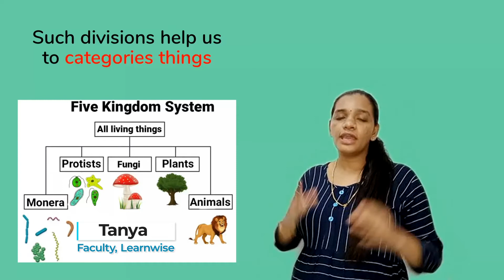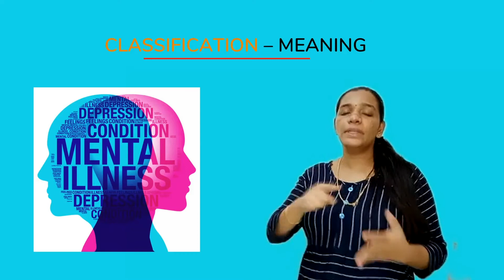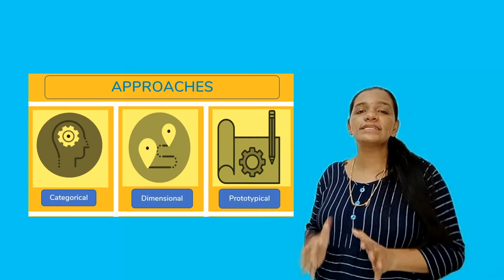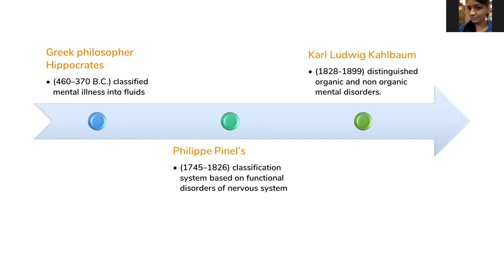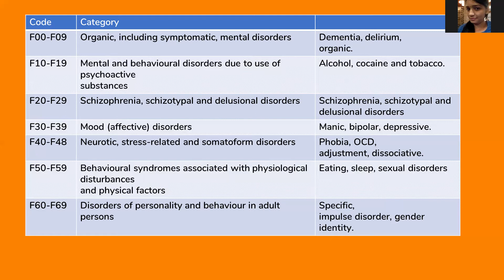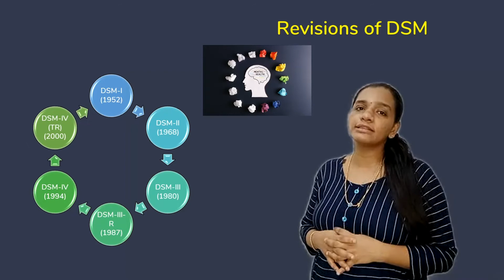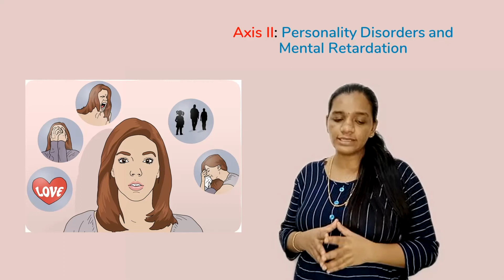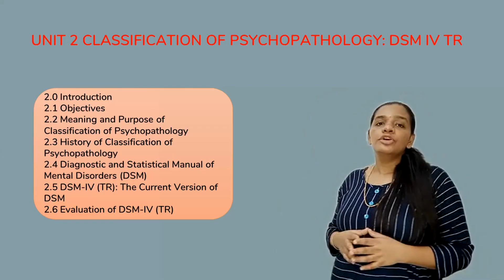MPCE-011 (Lesson 2) Psychopathology| IGNOU Classes | Malayalam | Learnwise